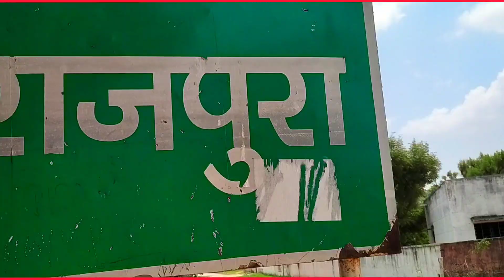My Second Vlog !! Lukka Lalsot mysecondvlog mysecondvideo#dostksathphotosut desivlog moralnadi#🙏